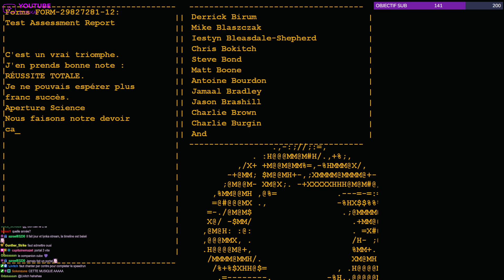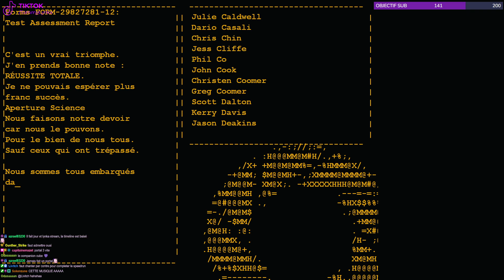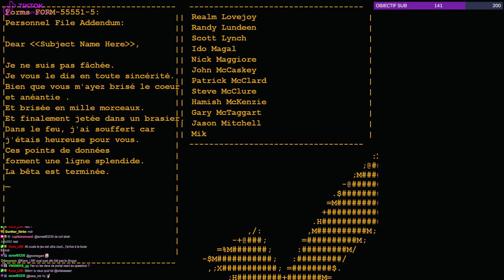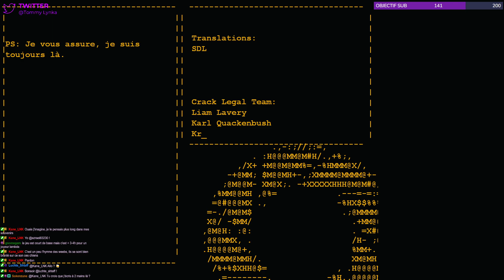PORTAL [FULL RUN] - Lynka